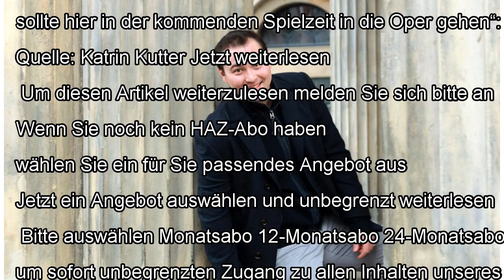Hannoverscher Tenor Simon Bode singt in Salzburg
15:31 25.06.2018 Der Tenor Simon Bode hat in Hannover studiert und gehört seit dieser Spielzeit zum Ensemble der Staatsoper. Nun debütiert er bei den ...